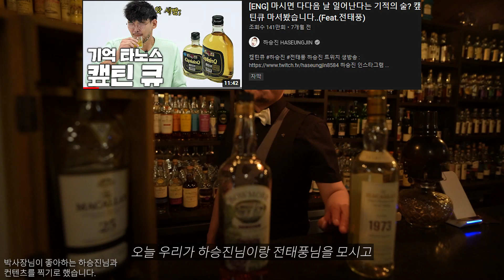하승진 티비 콜라보를위해 궁극의 똥술을 제작했습니다.